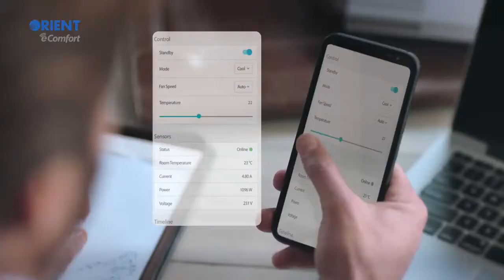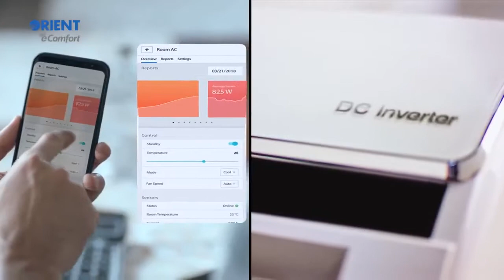Orient eComfort Smart AC TVC 2018 ft Shahid Afridi | Creative Ads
Here You Can Get Every Kind Of Ads From The World. If You Are Looking For Indian Ads, Pakistan Ads, Funny Ads, Makeup Tutorials, Skin Treatment, and many more. Its The Right Place.